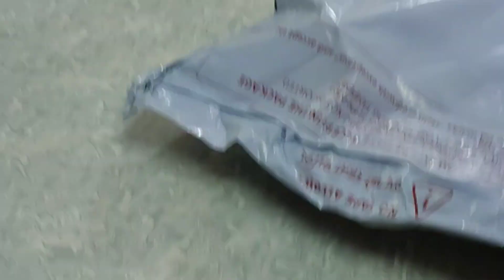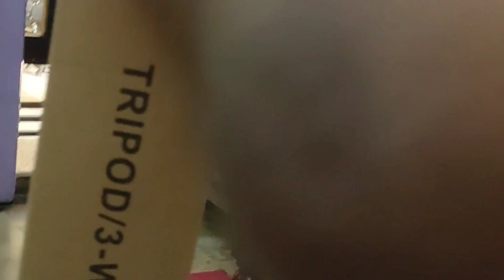dailyvlog ||बची हुई बासी रोटी से बनाइए morning & evening snacks